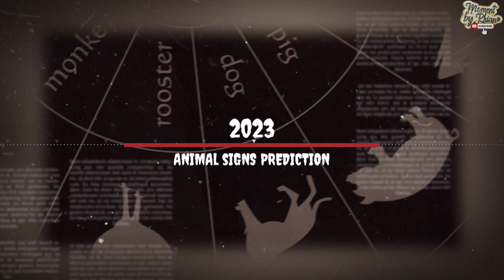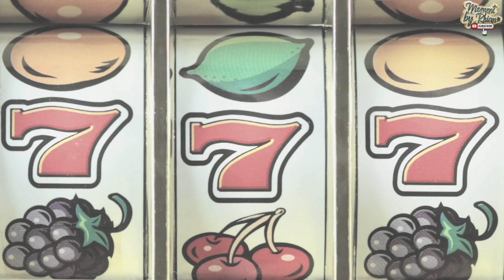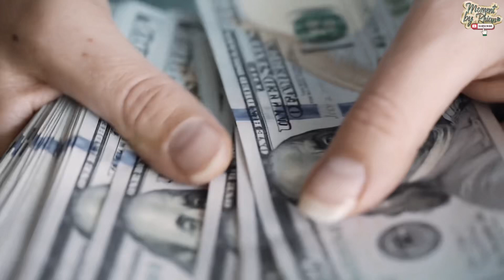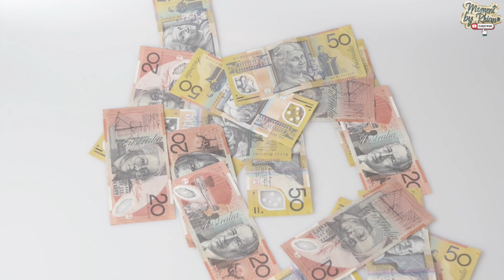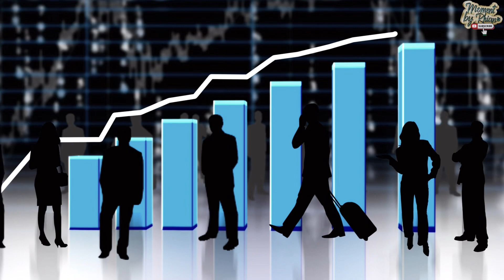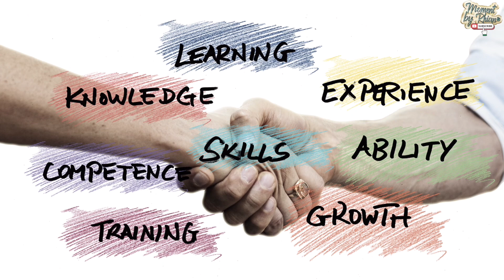🍀 2023 YEAR OF THE RABBIT PREDICTION GABAY SA BAWAT ANIMAL SIGNS | YEAR OF THE WATER RABBIT ALAMIN…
🍀 Aralin For Today🍀

2023 YEAR OF THE RABBIT CHINESE ANIMAL ZODIAC SIGNS PREDICTION.

Maswerteng araw sa lahat! Ang ating aralin ngayon ay patungkol sa 2023 year of the rabbit mga animal signs and predictions. Nasa video din ang ibang gabay pampaswerte at mga maaring magbigay tulong para makaiwas sa anu mang negatibong enerhiya o pangyayari..

"make sure na nakasubscribe ka at always present sa comment section regarding sa anung natutunan mo sa kada aralin na inaupload ko🍀

PAMPASWERTE SA WALLET | PAMPASWERTE SA PERA | PERSONALITY DEVELOPMENT | EDUTAINMENT CHANNEL | KAPALARAN | KAALAMAN | RANDOM FACTS | PAMPASWERTE
MASWERTENG WALLET | LEMON PAMPASWERTE | SILI PAMPASWERTE | ZODIAC HOROSCOPE